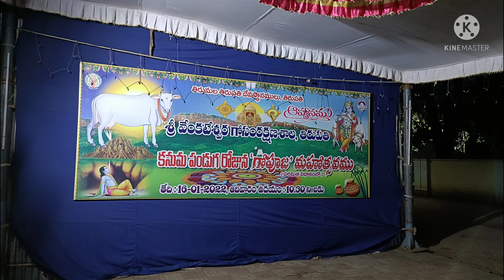శ్రీ వెంకటేశ్వర గోశాల తిరుపతి | S V dairy farm tirupati